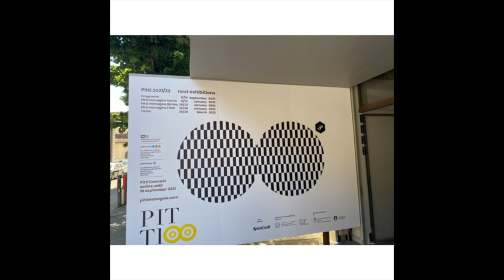Pitti Uomo 2021 Firenze